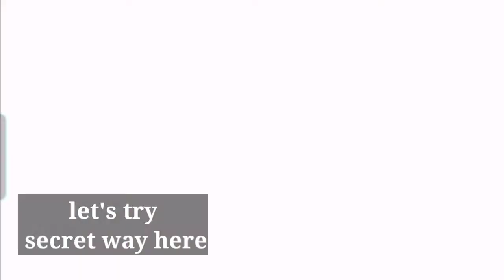POKEMON VICTORY FIRE | WALKTHROUGH MUGWORT VILLA | 6th Gym Badge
POKEMON VICTORY FIRE
ADVENTURE PLUS EXCITING BATTLE
ALL EPISODE WILL BE UPLOAD

EDITING APP
➡️KINEMASTER